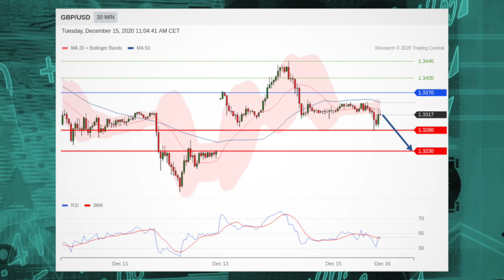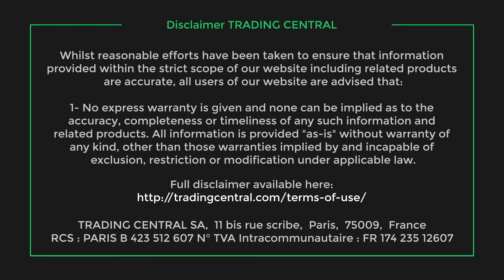Stock Rally Continues as COVID Vaccine Roll Out Continues (2020-12-15)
Stocks are higher Tuesday as Congress continues negotiations on another economic relief package and as Covid-19 vaccines begin to roll out across the country.